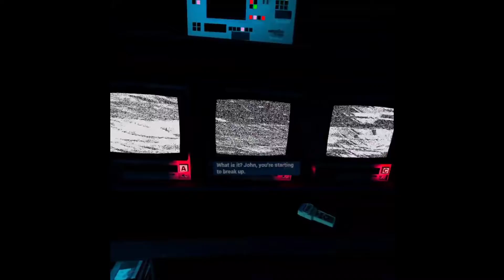Played Face your Fears 2 a lot part two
Old house be haunted.